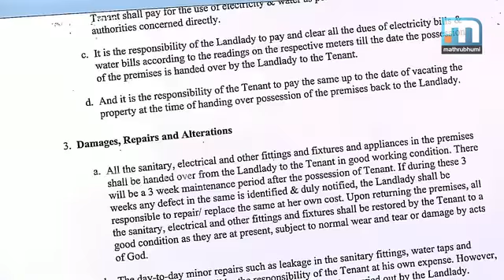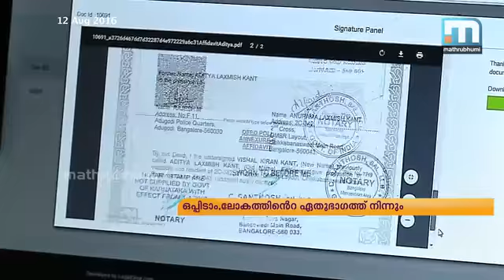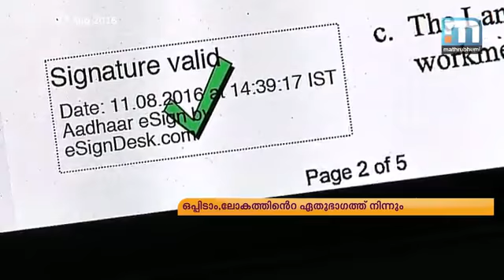LegalDesk.com e-Sign Facility eSignDesk.com Mentioned in Mathrubhumi News Channel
The man with the 'Unique Identity' Shri. Nandan Nilekani Launched Our New Product eSignDesk.com on 3rd August 2016. It was indeed a great honour for us and we were deeply humbled by his gesture. LegalDesk.com and esignDesk.com are achieving new milestones. And we can't seem to contain our excitement.
What was an icing on the cake was being covered by TV NEWS Channel -  Mathrubhumi News Channel.